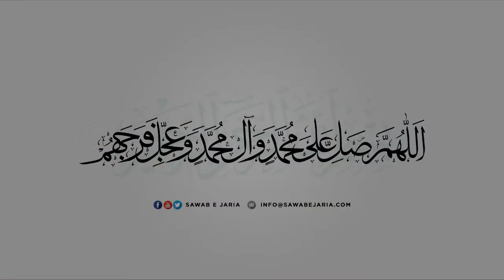9/ 10 Maktab e Tashayyu main Khandaan Ahlebait AS ki Taazeem aur Tasleem | Maulana Nadir Sadiqi